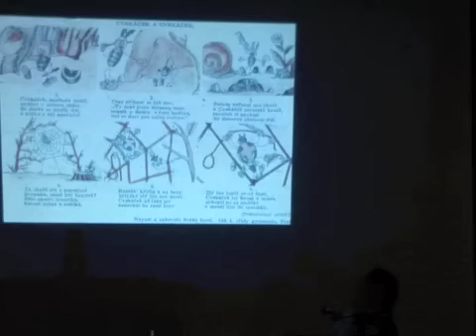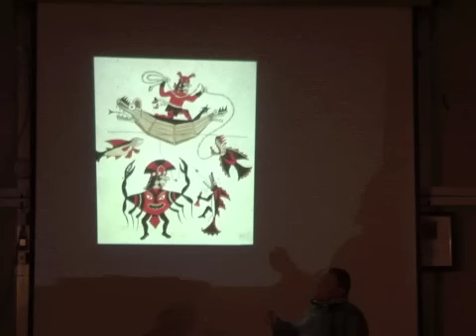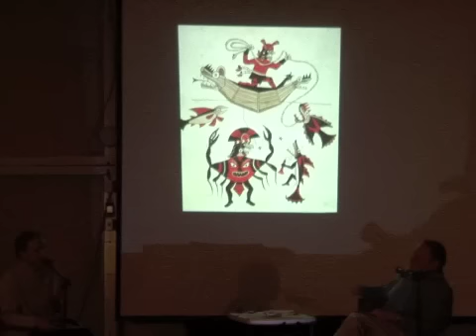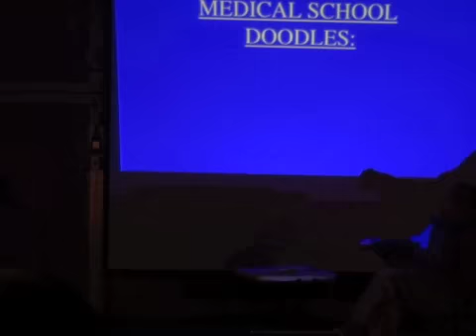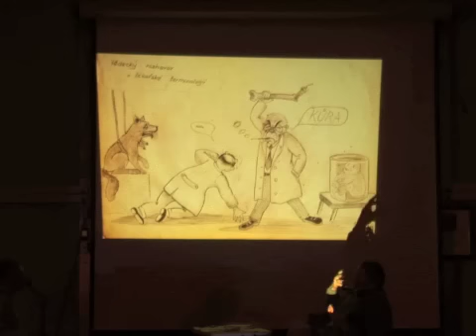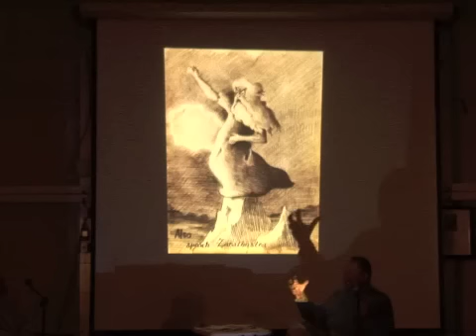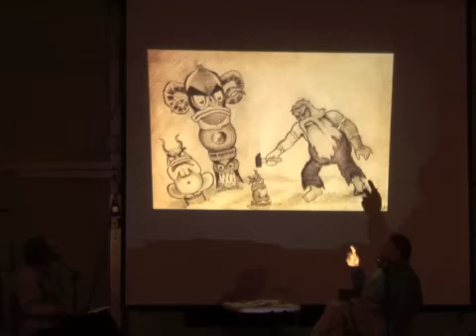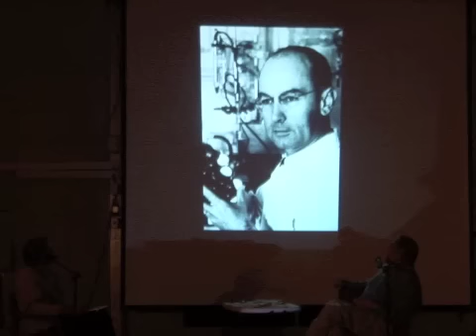Stan Grof: Celebration and Retrospective at Esalen 7/2011 (part 1 of 7)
Stan Grof interviewed by Richard Tarnas at Esalen on Friday 7/8/2011